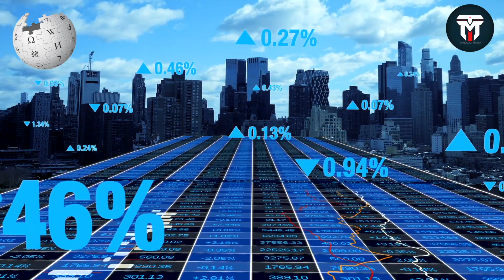KENDARAAN TEMPUR LAPIS BAJA INDONESIA TERTINGGAL RIBUAN UNIT DARI SINGAPURA, KOK BISA?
Hubungan Negara Kesatuan Republik Indonesia dengan Singapura adalah hubungan bilateral antara kedua belah pihak. Dari tahun ke tahun, Indonesia dan Singapura membina hubungan kunjungan kenegaraan tingkat tinggi. Hubungan ini ditandai dengan kerja sama ekonomi yang kuat dari kedua Negara. Namun Indonesia dan Singapura bersaing secara sportif dalam segala hal baik ekonomi maupun militer, Pada video kali ini kita akan membahas mengenai kendaraan tempur lapis baja Indonesia yang kabarnya tertinggal hingga Ribuan unit dari Singapura. Wah menarik untuk dibahas nih guys.. dari pada penasaran cuss langsung kita simak dalam video tayangan berikut!